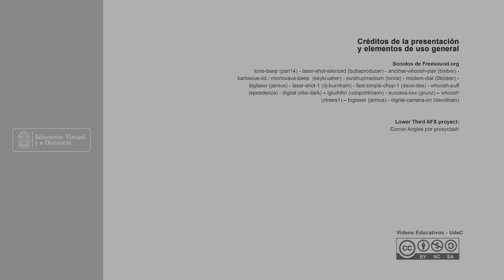APROXIMACION CONSUMO DE PLANTAS AROMATICAS CUATRO ESPECIES FUSAGASUGÁ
Expositores: Laguandio del C. Banda Sánchez
Programa: Ingeniería agronómica
Facultad: Facultad de Ciencias Agropecuarias
Sede: Fusagasugá
Aproximación al consumo de plantas aromáticas y generalidades de adaptación de cuatro especies en Fusagasugá (Cundinamarca)